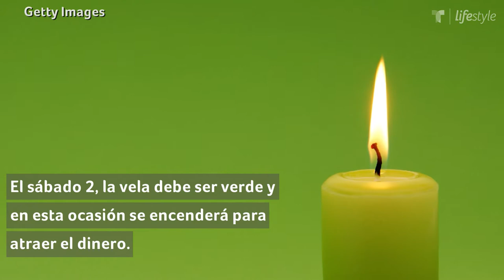Ritual de 7 días con velas para estar protegido todo el 2021 | Astrología | Telemundo Lifestyle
Este poderoso ritual se debe llevar a cabo durante los primeros siete días del año para tener todos los aspectos de tu bienestar cubiertos.